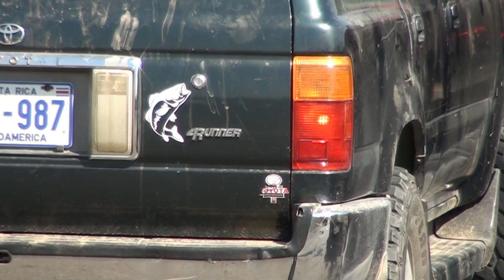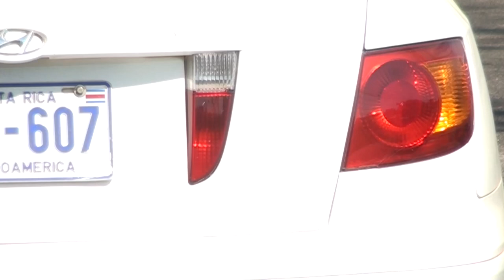Conductores opinaron sobre el servicio de la inspección técnica en Pérez Zeledón